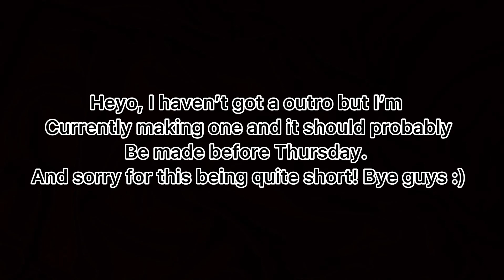.✫*ﾟIf BakuDeku Went To The Past･ﾟ｡.☆. Gacha Club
Hiya people

Apps used:
CapCut
Gacha Club
Phonto
Ibispaintx